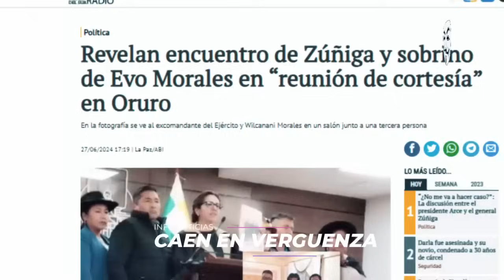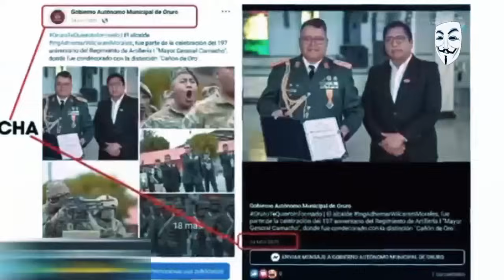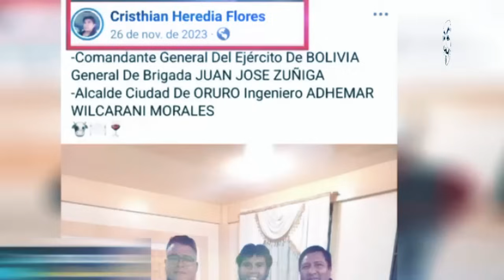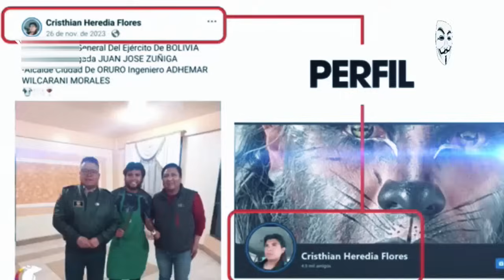BOMBAZO ¡CULPARON A EVO DEL GOLPE Y CAYERON EN TOTAL VERGUENZ4¡